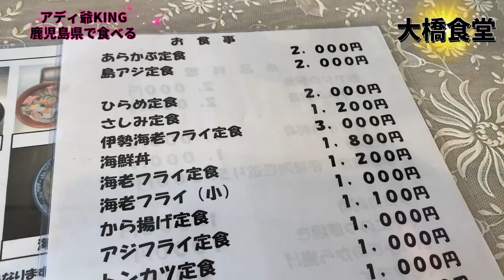アディ爺KING鹿児島県で食べる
鹿児島県出水郡の大橋食堂さんで刺身定食食べてきました。